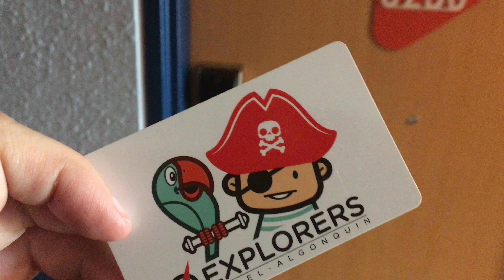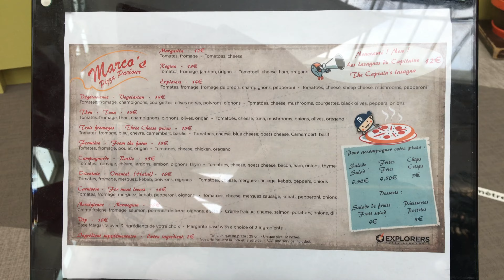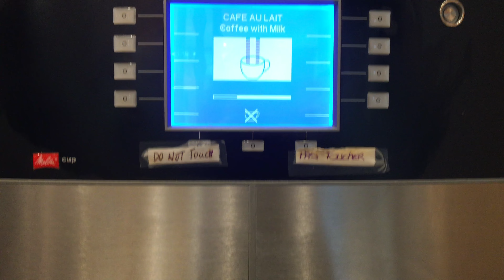HOTEL EXPLORER : SUITE PRINCESSE à DISNEYLAND PARIS